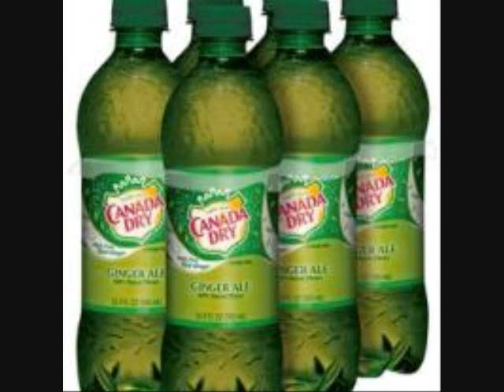I'M DRINKIN CANADA DRY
A FUN VIDEO I MADE STARING MY BROTHER AND MYSELF IN THIS FUN VIDEO I'M DRINKIN CANADA DRY...PICTURES AND ANIMATIONS DONE BY BONITA WITH MYSLEF AT THE ALAMO IN TEXAS WITH GUITAR,A SONG  DRINKING CANADA DRY EVER SINCE SHE SAID GOODBYE..ENJOY HUGS...

WORDS TO SONG LYRIC BELOW
Lyrics to I'm Drinking Canada Dry :

She left our home in Dallas
To be a singer in a band
 I followed her to Montreal
To a hundred one-night stands
 Cause I just can't live without her
And it's driving me insane
 But I've found some Southern Comfort here,
'Till I make her mine again

Chorus:
 I'm Drinking Canada Dry
 Since my woman said goodbye.
 Yes I'm up here in the cold and I want to get home,
 But I'll settle for high!
 And as each double goes down,
 I toast another lonely town.
 This bottles all I can see,
 'till she comes back with me

I'm like a Northwest Mountie
 Can't let her get away
 But these smoke filled bars are killing me,
 Can't tell the night from day.
 I got plastered in Toronto
 And I begged her to come back.
 Ah, but she said No, I gotta go.
 As I downed one more six pack